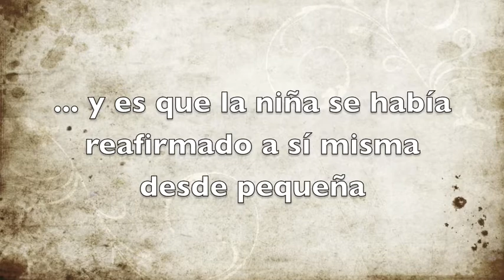Por que tan fea?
el trauma de una niña al verse deformada en el photo booth de apple